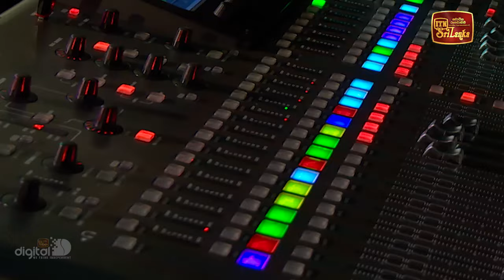Pini Viyana Morning Live Band Show - (2024-03-13) | ITN